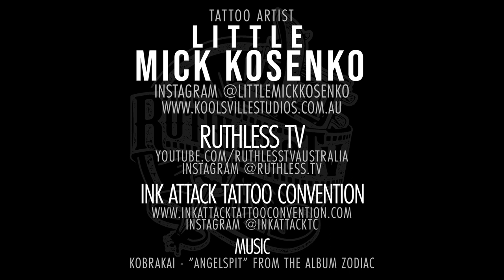Little Mick Interview @ Ink Attack TC 2018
Without a doubt, when it comes to the history of the Australian Tattoo industry, Little MIck Kosenko sits squarely  in the middle of it all as a truely iconic legend in the field.
We got a chance to sit down with him at the Ink Attack Tattoo Convention recently and find out a little more about Little Mick's past and what he is currently involved with.

Kobrakai
"Angelspit" from the album Zodiac